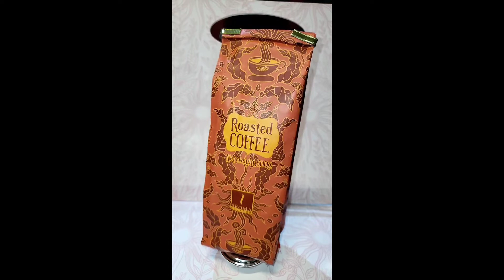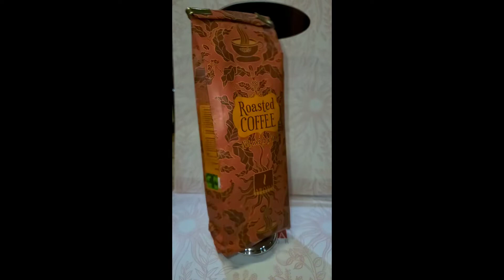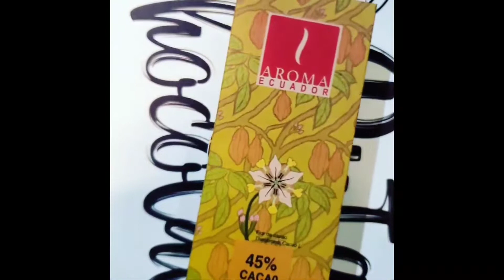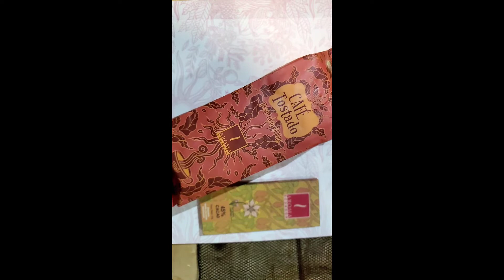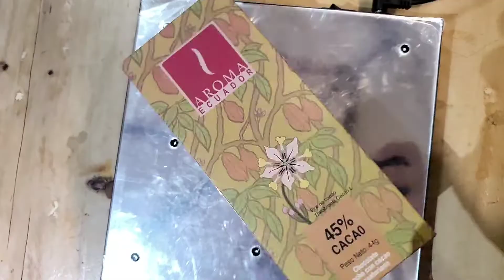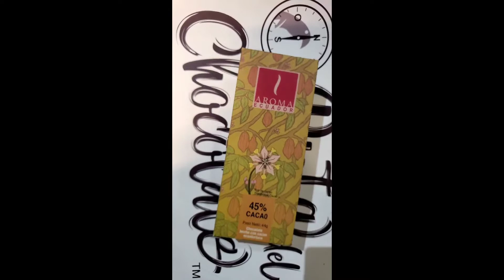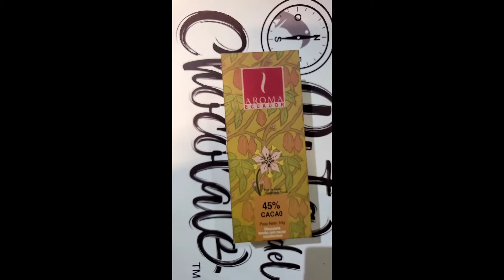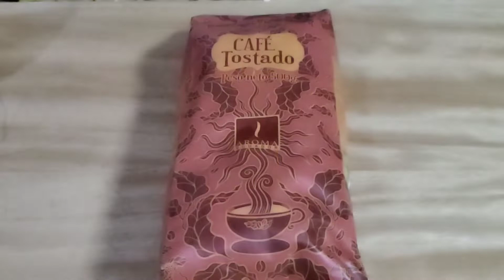Piramide Paralelo Cero, Ruta Chocolate, Aroma Ecuador, Ciudad de Chocolate compilation (3)